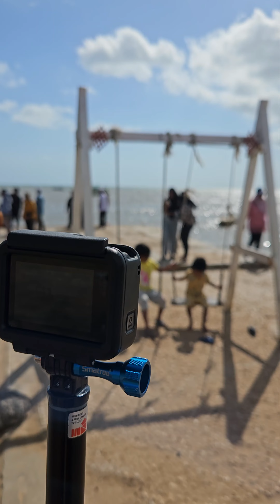SERUNYA LIBURAN KE PANTAI TAKISUNG BERSAMA KELUARGA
Terimakasih Buat Kakak kakak Semua Yang Sudah